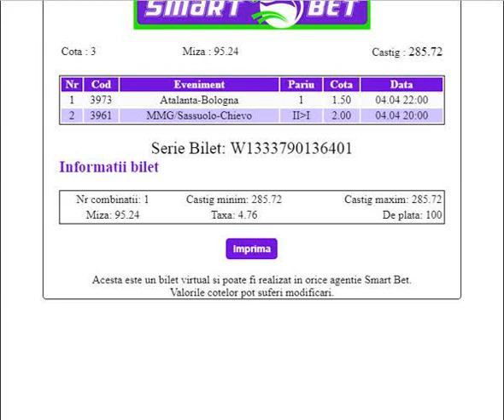PARIURI 1X2-ponturi pariuri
cota 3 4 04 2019